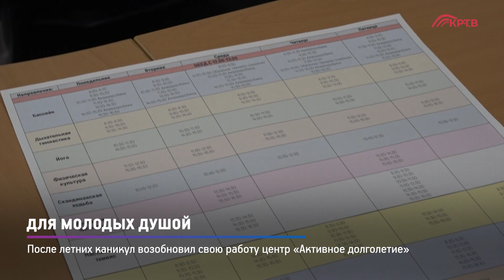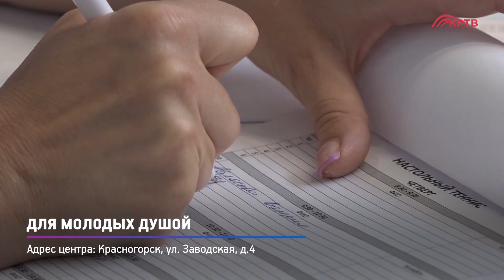КРТВ. Для молодых душой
После летних каникул возобновил работу центр «Активное долголетие» - открыта запись в 13 кружков и секций. В этом году жители серебряного возраста вновь могут посещать бассейн, занятия по вокалу, изобразительному творчеству,  рукоделию, суставной гимнастике, йоге, скандинавской ходьбе и танцам.